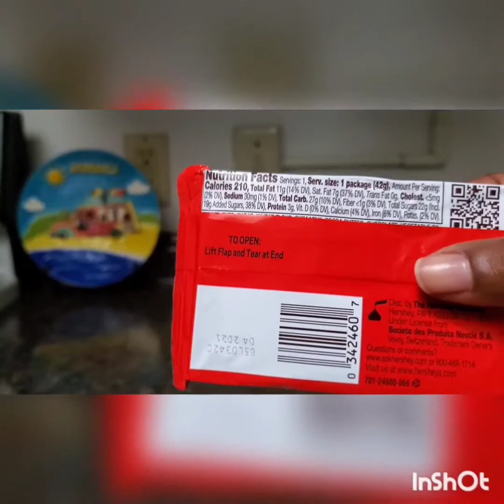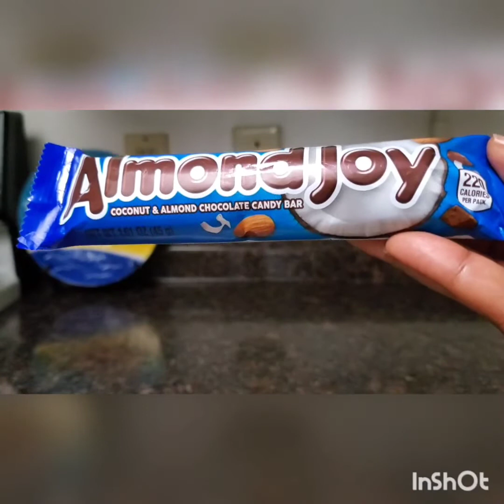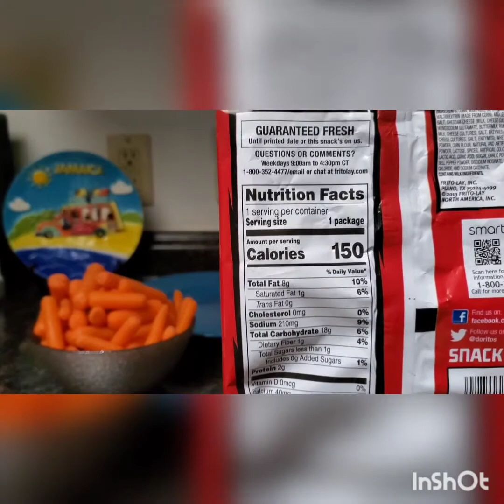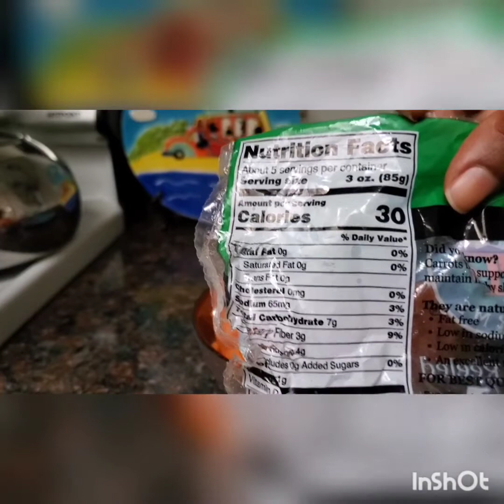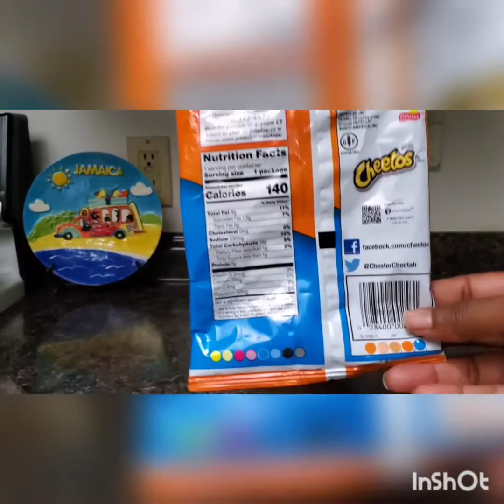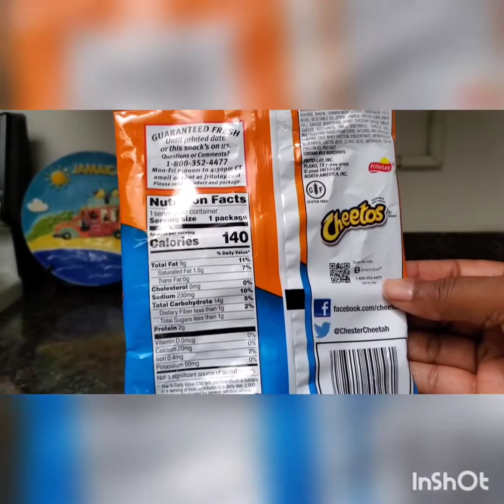Snacks I eat on Intermittent Fasting.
Healthy snacks to loss weight. What snacks I eat on Intermittent Fasting. These are some of the snacks I eat on Intermittent Fasting.